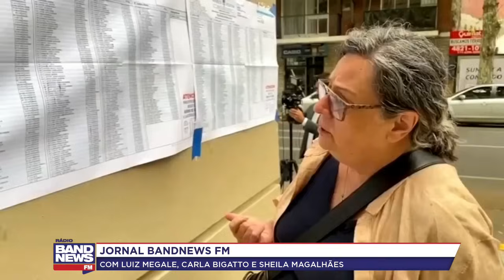Eleições na Argentina e guerra Israel-Hamas | Notícias da Manhã - 23/10/2023